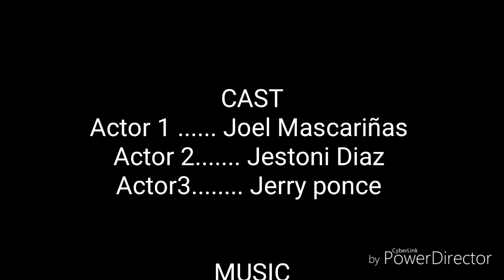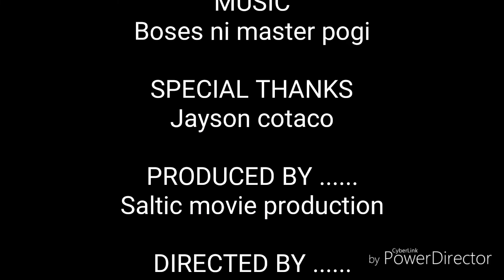trail ride, na nauwi sa malupit na bakbakan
Harutan naming mgkakaibigan, nauwi sa kalokohan. 🤪😂🤣